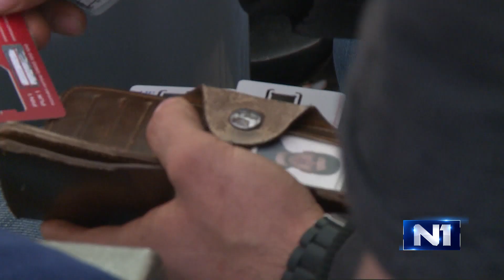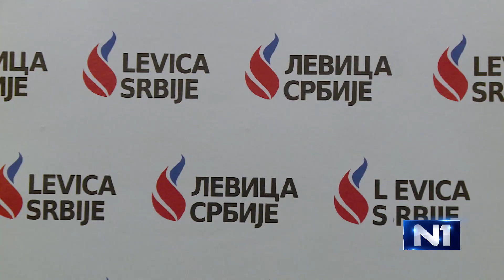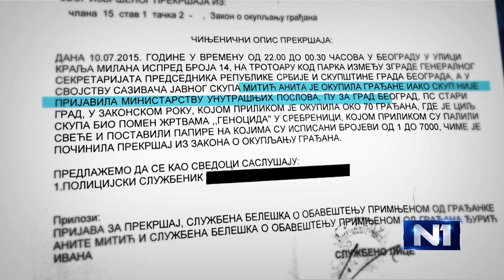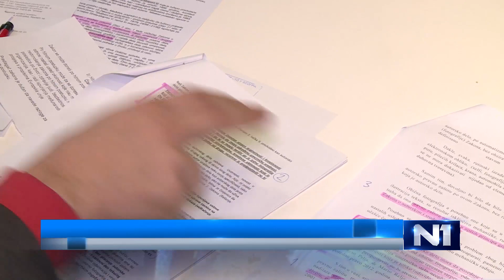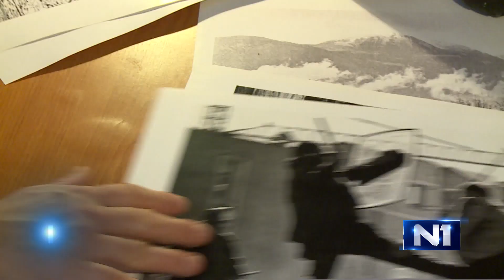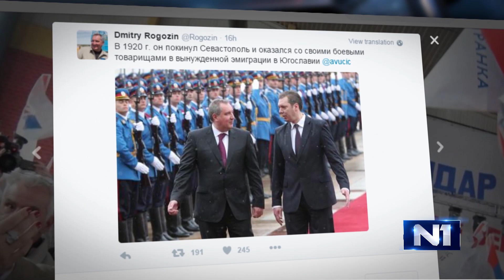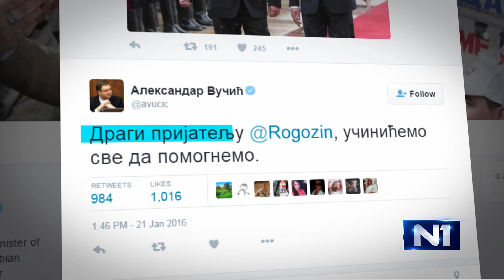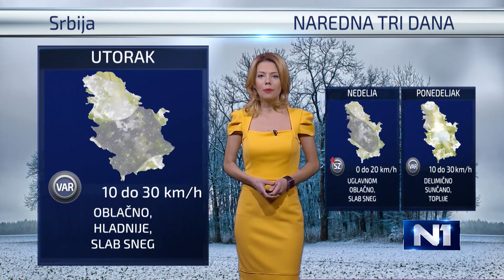Dnevnik u 19 / Beograd / 22.1.2016.